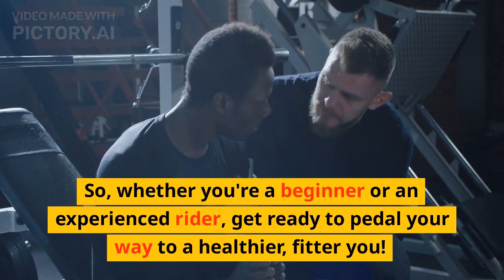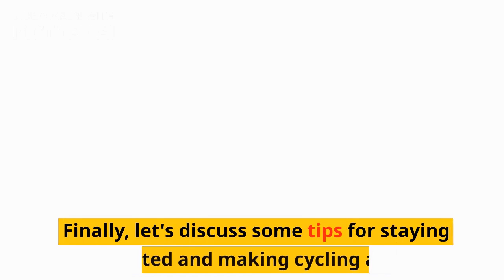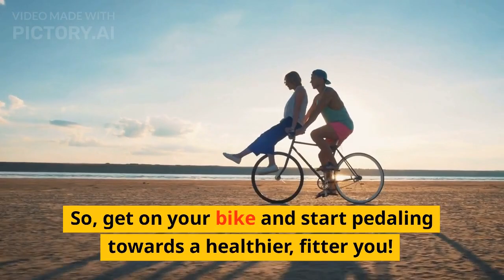Cycling for Weight Loss: Tips and Tricks for a Healthy Lifestyle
Are you looking for an effective way to lose weight and improve your health? Look no further than cycling! In this video, we'll share tips and tricks for using cycling as a tool for weight loss and living a healthy lifestyle.

First, we'll discuss the benefits of cycling, including how it can help you burn calories and build muscle. We'll also share tips for getting started, including how to choose the right bike and gear.

Next, we'll dive into strategies for incorporating cycling into your daily routine, including how to set achievable goals and track your progress. We'll also discuss how to stay motivated and avoid common pitfalls.

Finally, we'll wrap up with some advice for making cycling a sustainable part of your lifestyle, including how to maintain your bike and stay safe on the road.

With these tips and tricks, you'll be on your way to a healthier, happier you in no time! So grab your bike and let's get started.